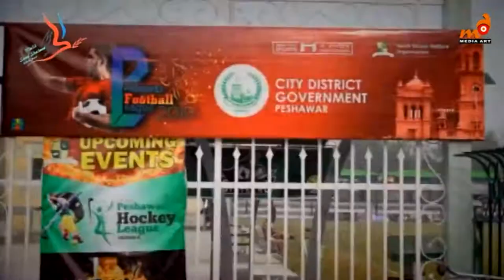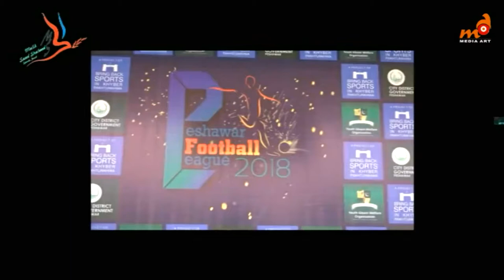Peshawar Football League